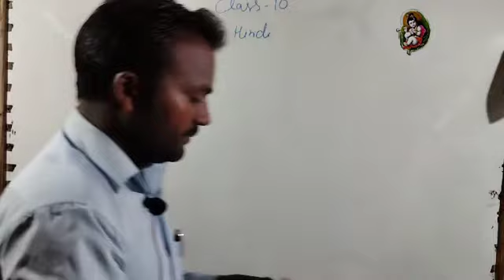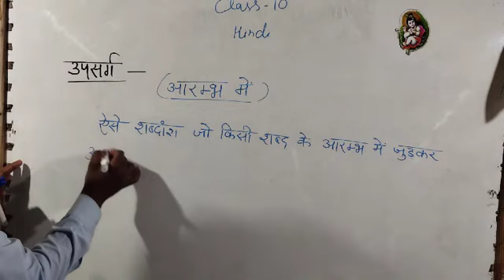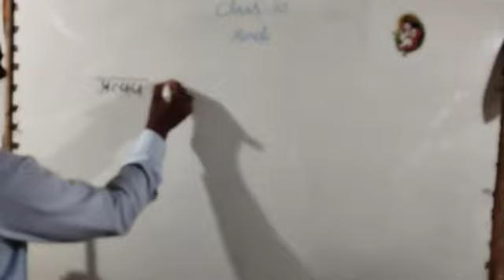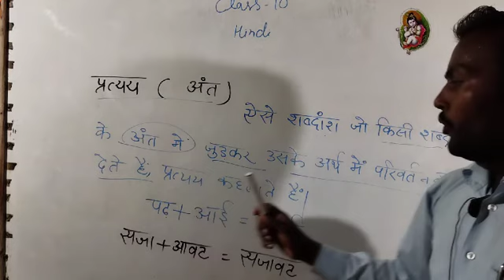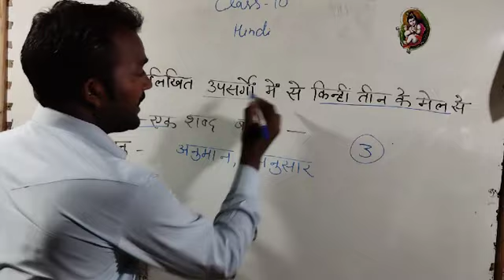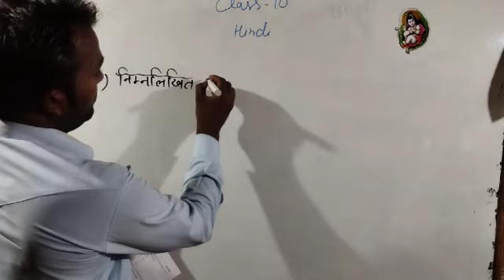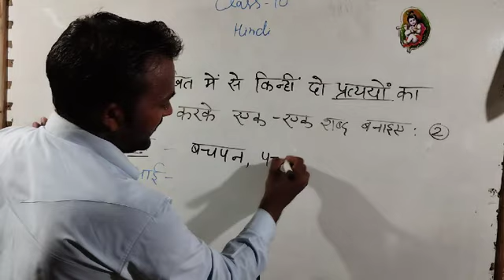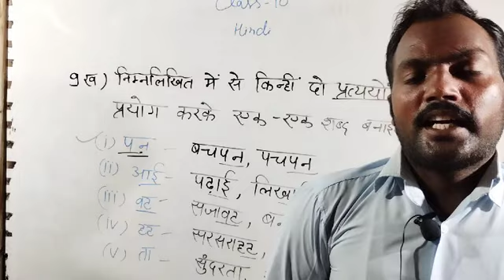upsarg aur pratyay# उपसर्ग और प्रत्यय परिभाषाऔर उदाहरण सहित by Hindi ke Rang Vipin Sir ke sang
Class 10th playlist for most important questions.
seee now